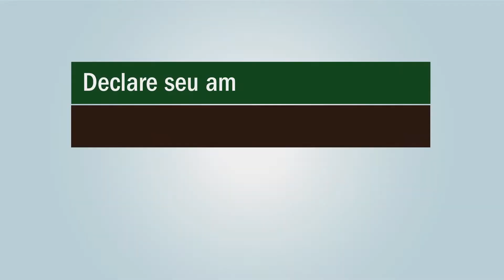Declare seu amor por Brasília - Ircley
Brasília sendo sua cidade natal ou não, conquista o coração de todos.  Essa nova série da N Produções, mostra empresários da capital federal, homenageando seus 56 anos de pura modernidade e beleza.